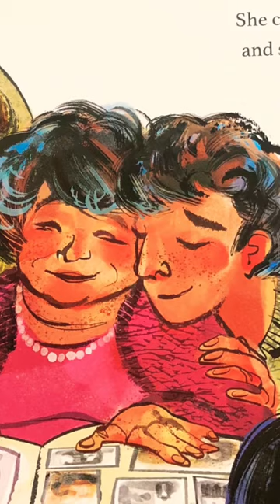The Tower Of Life by Chana Stiefel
Written by Chana Stiefel
Illustrated by Susan Gal